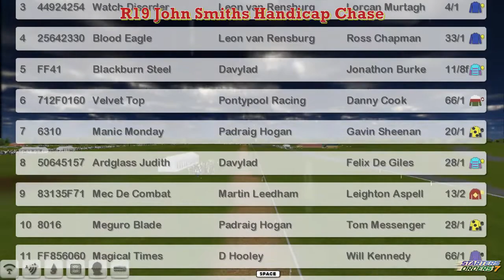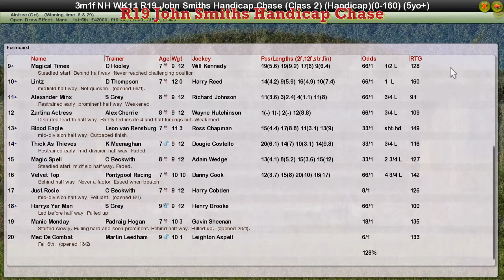NH WK11 R19 John Smiths Handicap Chase